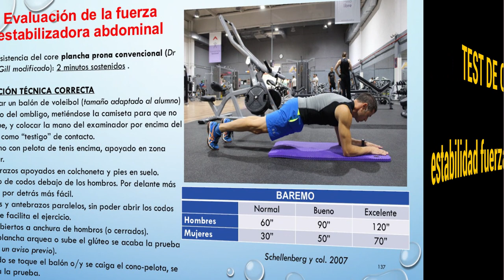Test de Core - Evaluación de la fuerza estabilizadora abdominal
Artículo que amplía la información del vídeo y nos ayuda a la construcción de baremos personalizados

Test de resistencia muscular del core en plancha prona convencional (Adaptación de los tiempos del Dr. Stuart McGill modificado: 2 minutos sostenidos).

¡No olvides ver el test, el modo experto y las tomas falsas al final! ;)

Muy útil en grande grupos de deportistas para deportes colectivos o en clases de EF. Valoración por parejas, en sustitución de los perjudiciales tests de fuerza-resistencia abdominal mediante sit-ups (normales y cruzados) en multitud de baterías como el Eurofit o en otras baterías de test de valoración de la condición física.

VALORACIÓN TÉCNICA CORRECTA DEL TEST DE CORE:
1. Colocar un balón de voleibol (tamaño adaptado al alumno) debajo del ombligo, metiéndose la camiseta para que no cuelgue, y colocar la mano del examinador por encima del balón como “testigo” de contacto. También puedes utilizar plomadas colgando o gomas elásticas por encima y por debajo como testigos de alineación de la columna vertrebral.
2. Un cono con pelota de tenis encima, apoyado en zona lumbar.
3. Antebrazos apoyados en colchoneta y pies en suelo.
4. Apoyo de codos debajo de los hombros. Por delante más difícil, por detrás más fácil.
5. Brazos y antebrazos paralelos, sin poder abrir los codos porque facilita el ejercicio.
6. Pies abiertos a anchura de hombros (o cerrados).
7. Si la plancha arquea o sube el glúteo se termina la prueba (se da un aviso previo: tarjeta amarilla).
8. Cuando se toque el balón o/y se caiga el cono-pelota, se acaba la prueba.

BAREMOS DEL TEST DE CORE (Adaptación de Schellenberg y col. 2007):
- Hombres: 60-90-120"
- Mujeres: 30-50-70"

Resultados contradictorios en la extrapolación al rendimiento deportivo de las pruebas isométricas de resistencia del CORE.

Es un TEST “máximo” para conocer el nivel de partida de cada persona.
No se debe entrenar el CORE con duraciones de tiempo tan largas. Para entrenar el CORE es mejor, una vez que se mantenga un tiempo determinado amplio (hasta 30”), subir de intensidad el ejercicio, con otra alternativa más compleja.

► SUBSCRÍBETE AL CANAL YOUTUBE para más ideas de entrenamientos y alimentación